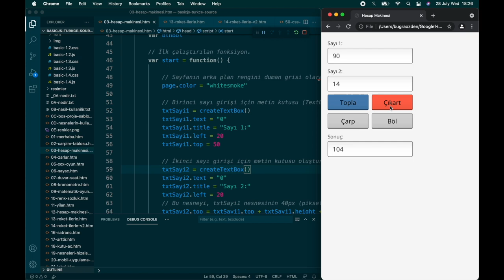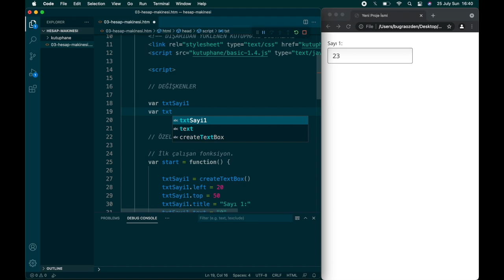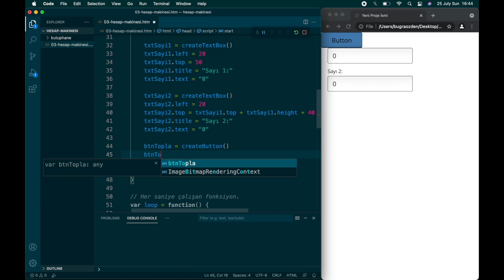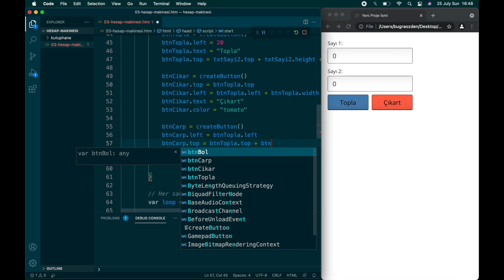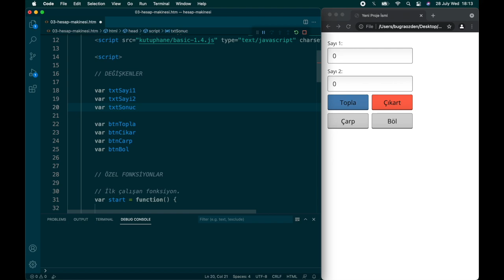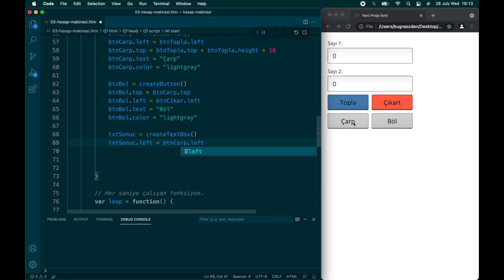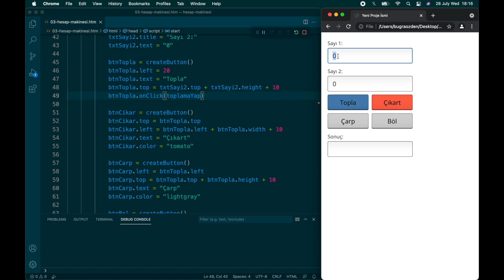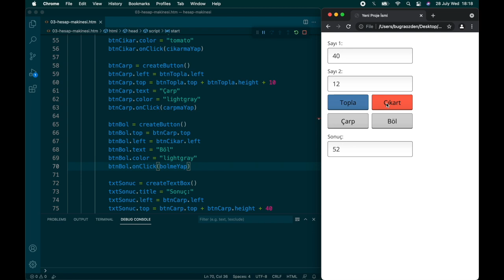JavaScript ile Nesne Tabanlı Basit Bir Hesap Makinesi Uygulaması Nasıl Yapılır? JavaScript Dersleri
Merhaba arkadaşlar, bugün size; JavaScript programlama dili ile basit bir hesap makinesi uygulamasının yapımını anlatacağım.

Dosya adı: 03-hesap-makinesi.htm

NOT: Bağlantı adresine giriş yaptıktan sonra, Yeşil düğmeye "Code" ve ardından "Download ZIP" düğmesine basınız. Tüm örnek projeler, tek bir paketlenmiş dosya içerisindedir.

BU EĞİTİM SERİSİ İLE NELERİ ÖĞRENECEKSİNİZ?

- Programlama dillerinde kullanılan temel birimleri.
- Pratik yaptıkça, daha iyi algoritmalar geliştirebilmeyi.
- Nesne tabanlı programlama mantığını.
- JavaScript programlama dilini kullanmayı.

EK AÇIKLAMA:

- İlk 10 proje, yazılım geliştirme mantığını öğrenmenize yardımcı olmak için özel olarak tasarlanmıştır.
- HTML ve CSS kodları, kütüphane tarafından otomatik yazılır. Böylece öğrenciler, başlangıçta sadece algoritma geliştirmeye odaklanabilirler.

GELİŞTİRME ORTAMININ KURULMASI:

Kod editörü olarak, Visual Studio Code uygulamasını öneriyorum.

TEMEL PROGRAMLAMA EĞİTİMİ:

Değişkenler, döngüler, koşullu ifadeler gibi temel birimlerin, ne işe yaradığını ve nasıl kullanıldıklarını öğrenmek için mobil uygulamamdan faydalanmanızı öneriyorum.

NOT: Tüm konular, çocukların da anlayabileceği seviyede sadeleştirilmiş
ve akılda kalıcı olması için eğlenceli yöntemler kullanılmıştır.

TASARIM ORTAMI:

Arayüz tasarım aracı olarak, Figma'yı öneriyorum.

NEDEN JAVASCRIPT KULLANIYORUM:

- Programlama dilinin, söz dizimi (syntax) basit. Bu da öğrenmeyi kolaylaştırıyor.
- Kaynak çok fazla. Yapmak istediğiniz proje ile ilgili bir örnek veya kütüphane bulabilme olasılığınız yüksek.
- En olgunlaşmış, arayüz oluşturma teknolojisine (HTML ve CSS) sahip olduğunu düşünüyorum.
- Genel kullanım için uygun. Aynı bilgi ile farklı alanlarda yazılım geliştirilebiliyor.

KULLANIM ALANLARI:

1. Web uygulamaları.
2. Mobil uygulamalar.
3. Masaüstü uygulamalar.
4. İki Boyutlu veya basit üç boyutlu oyunlar.
5. Web siteleri.

İyi çalışmalar.